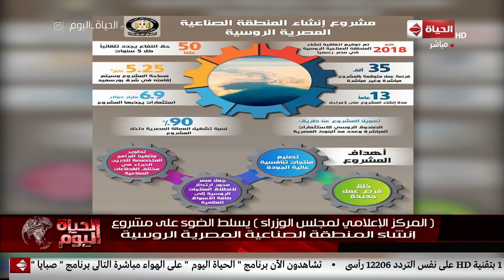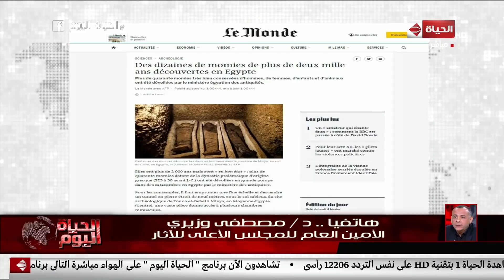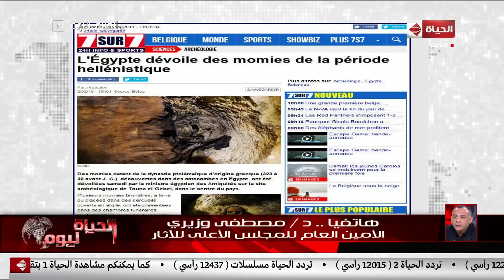الحياة اليوم - خالد أبو بكر ولبنى عسل | 3 فبراير 2019 - الحلقة الكاملة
حلقة اليوم 3 فبراير 2019 من برنامج الحياة اليوم تقدمه الاعلامية لبنى_عسل والإعلامى والمحامى الدولى خالد_أبوبكر وفيها أخر أخبار مصر والاكتشافات الآثرية الجديدة وتطورات الإصلاح الاقتصادي فى مصر ورغبة الشركات الألمانية فى الدخول فى السوق المصري، ولقاء خاص مع م. أحمد السجيني أمين عام ائتلاف دعم مصر ورئيس لجنة الإدارة المحلية بمجلس النواب وحديث عن قانون التصالح في مخالفات البناء.

الحياة_اليوم برنامج حوارى سياسى من أقوى البرامج السياسية على الساحة منذ 10 أعوام و هدفه عرض و نقل كل الأحداث و القضايا السياسية بكل مصداقية و شفافية و كشف الحقائق للمواطن المصرى,يقدمه الأعلامى الكبير و المحامى الدولى خالد أبو بكر و الإعلامية الكبيرة لبنى عسل .